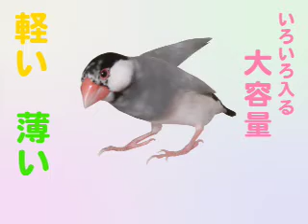インコ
INTEL TOSHIBA RX dynabook CM ad ダイナブック　filmo